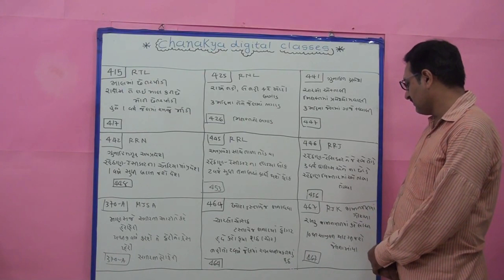🛑 ભાગ-8 || પોલીસ પરીક્ષા માટે સમગ્ર કાયદાની શ્રેણી || IPC || DHARMENDRA KANALA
सेवा । सुरक्षा । शांति

મિત્રો, પોલીસની પરીક્ષા ગુજરાતના કેટલાય યુવક-યુવતીઓનું સપનું છે. ઘણા સમય બાદ અને એ પણ આ કોરોના કાળમાં આવેલી આ સુવર્ણ તક તમને કઈ રીતે પગભર બનાવી શકે એની A to Z માહિતી આપતો વિડીયો એ અમારી તમને આપવામાં આવેલી નિશુલ્ક ભેટ છે.

 મિત્રો, પોલીસની પરીક્ષા જરાયે અઘરી નથી. અમારી એક બેચમાં કુલ ૧૨૦ વિદ્યાર્થીઓમાંથી ૧૦૮ વિદ્યાર્થીઓ પસંદગી પામેલા.

 તો આ પરીક્ષા પાસ થઈ ખાખી વર્દી પહેરવા માટે અમારી સાથે જોડાયેલા રહેજો, આ વિડિયો જુઓ, તેને લાઈક કરો, ચેનલને સબ્સ્ક્રાઇબ કરો, આ વિડીયો વધુમાં વધુ શેર કરો અને આગળની અપડેટ સાથે માટે અમારી સાથે જોડાયેલા રહો.

 આભાર.
આપડા તમામ વીડિઓ ની PLAY LIST ની તમામ લીનક નીછે આપેલી છે

બંધારણ નું PLAY LIST

યોજના નું PLAY LIST

QUIZ નું PLAY LIST

ગુજરાતી સાહિત્ય  નું PLAY LIST

અંગ્રેજી ગગ્રામર નું PLAY LIST

ગુજરાત ના તમામ તાલુકા ને યાદ રાખવાની TRICK  PLAY LIST

CONCEPT TALK નું PLAY LIST

આવનારી તમામ પરીક્ષા ની માહિતી નું PLAY LIST

DEBATE નું PLAY LIST

MOTIVATION વીડિઓ નું PLAY LISTમોતીવાતીઓ

ભારત ના રાજ્યો ને યાદ રાખવાની TRICK નું PLAY LIST

વિશ્વ ના દેશનાં નામ યાદ રાખવાની  TRICK નું PLAY LIST

interview  નું PLAY LIST

ટેલિગ્રામ ચેનલમાં જોઈન થવા માટે નીચેની લિંક પર ક્લિક કરો.

 આભાર.